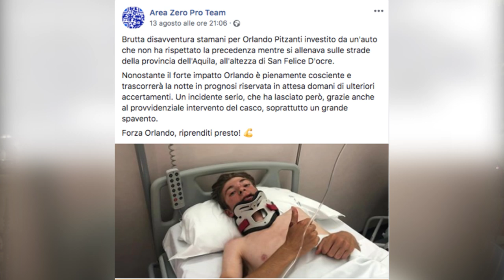Il ciclista Pitzanti investito a L'Aquila, parla il suo Team manager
Nei giorni scorsi il ciclista sardo Orlando Pitzanti è stato investito sulle strade della provincia dell'Aquila all'altezza del bivio per San Felice d'Ocre. Ora è stato dimesso dall'ospedale San Salvatore del capoluogo abruzzese e il suo team manager, Ivan De Paolis, racconta l'ennesima vicenda che ha visto avere la peggio un atleta su due ruote